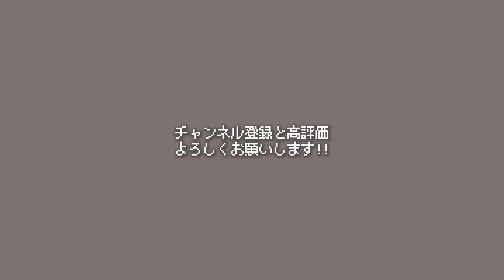この溶岩...何かがおかしい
あったか～い